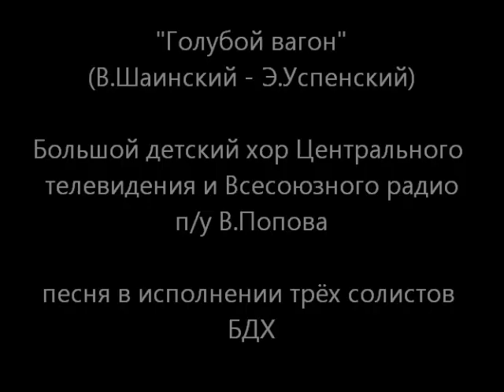Голубой вагон / С.Парамонов / Д.Голов / Д.Машнин / БДХ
"Голубой вагон" (В.Шаинский - Э.Успенский)
песня в исполнении трёх солистов Большого детского хора - Серёжи Парамонова (1975), Димы Голова (1976), Димы Машнина, отрывок (1983)

Song "Голубой вагон" (V.Shainsky - E.Uspensky)
Big Children's Choir of Central Television and All-Union Radio (the USSR)

Solo by Sergey Paramonov - 1975
            Dmitry Golov - 1976
            Dmitry Mashnin - 1983